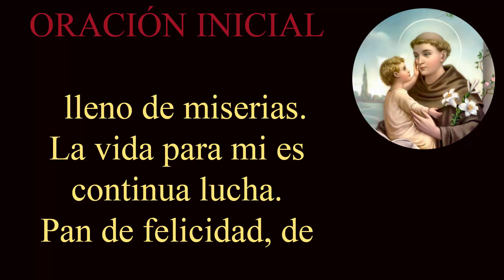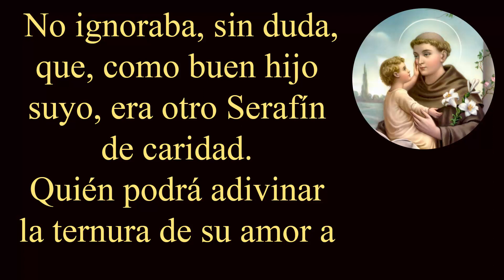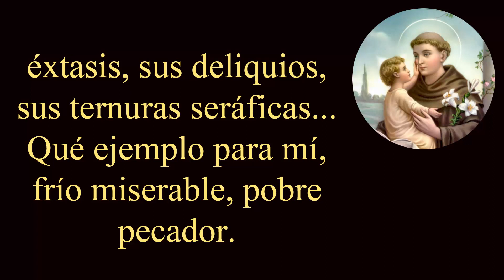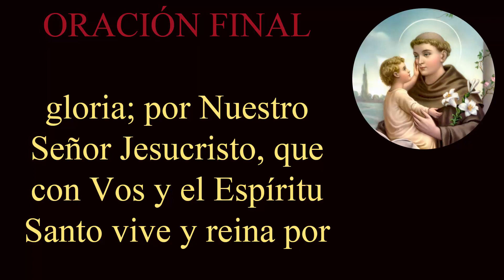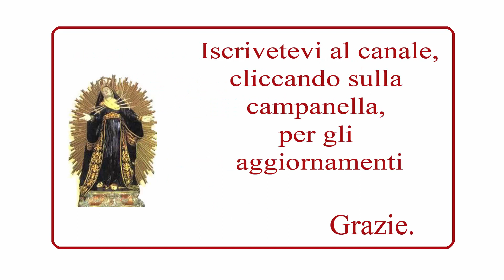Novena a San Antonio de Padua: dia tercero, 6 de junio.